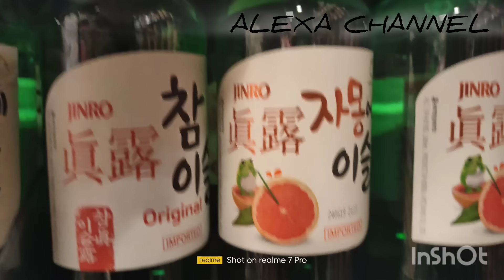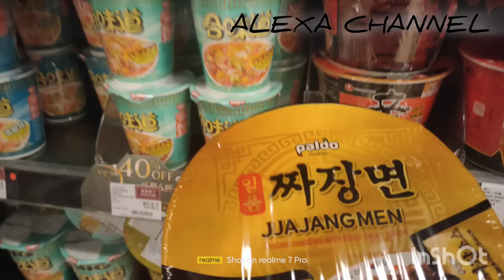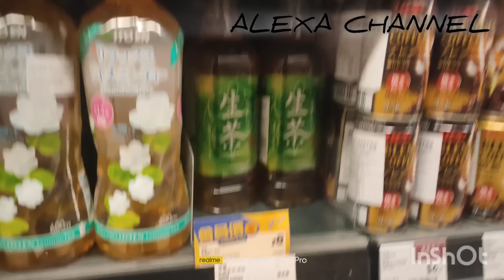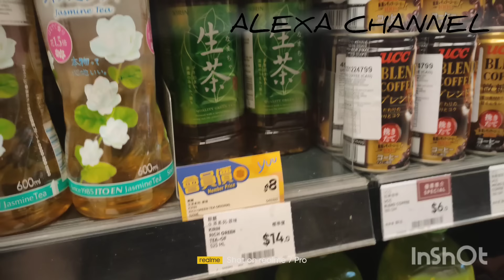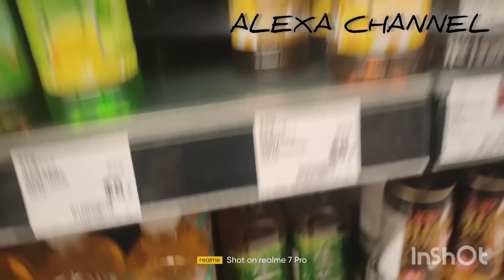FOTAN TO SHATIN GALLERIA "nilakad ko lang" 😜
Dinner at McDo